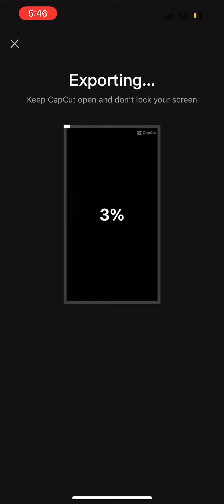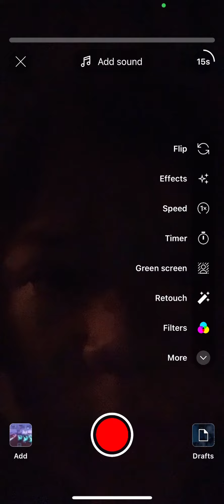Guys I’m not lieing I really made it